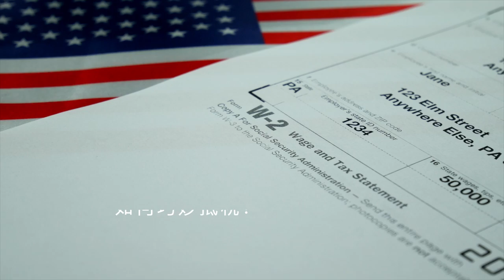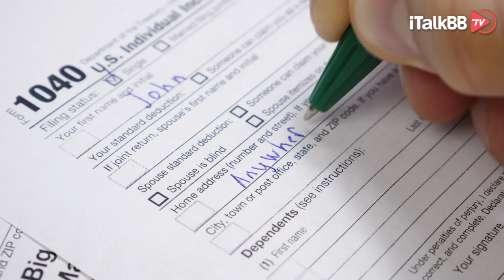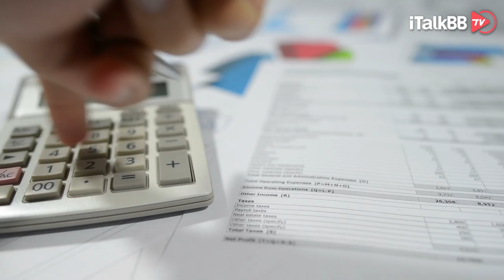2018-2025美国新税法下， itemized vs standard deduction 哪个算法减的税更多？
i生活 报税 移民 pay roll tax#income tax#tax#美国#

美国什么都要缴税？如何报税可以省更多的钱？报税系列公开课帮你全方位解答!
1.所有人都必须报税吗?
2.今年报税有什么新政策和新变化?
3.哪些收入需要交税? 哪些收入不用交税?
4.如何判断自己是否符合减税政策?
5.Tax Deductions /Tax Deferral/ Tax Credits 被 IRS Audit，被查税了怎么办?
6.我需要填什么表格?
7.什么样的人群适合用报税软件?各类报税软件对比
等一系列相关问题